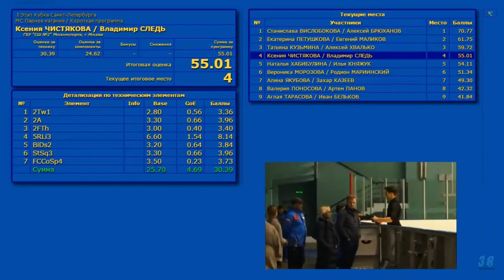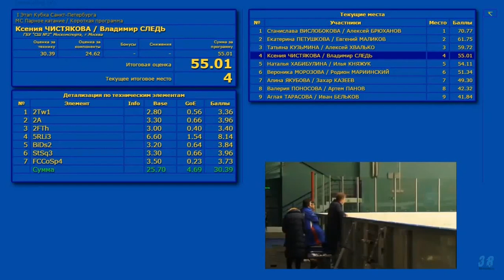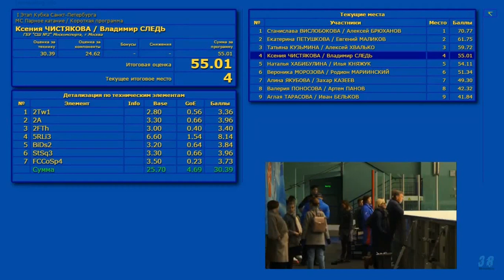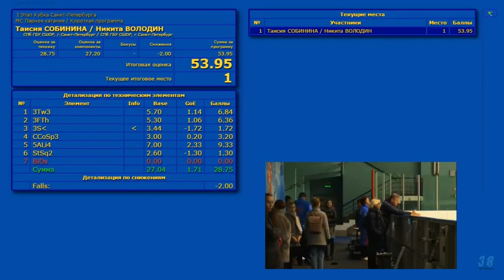Таисия Собинина - Никита Володин КП МС 1 этап Кубка Санкт-Петербурга 2019